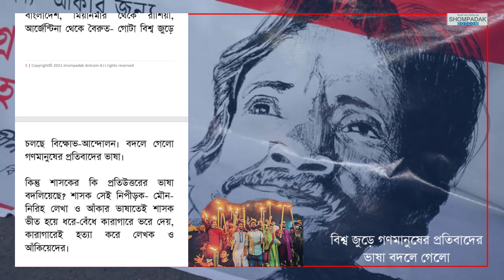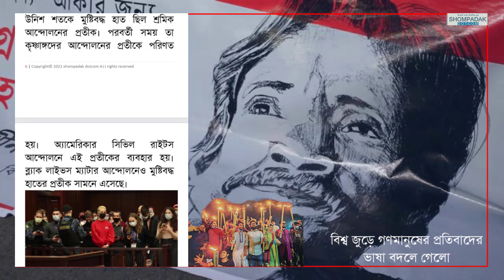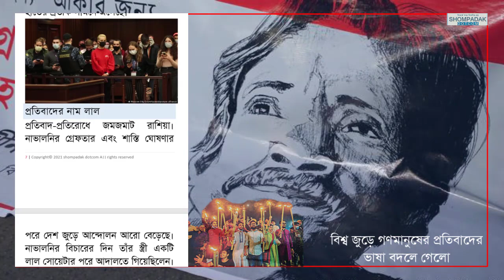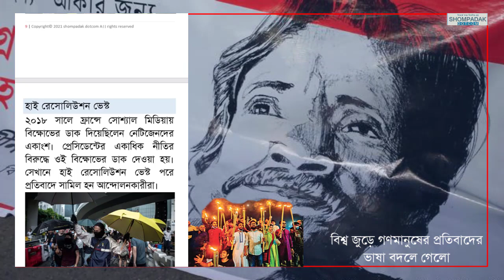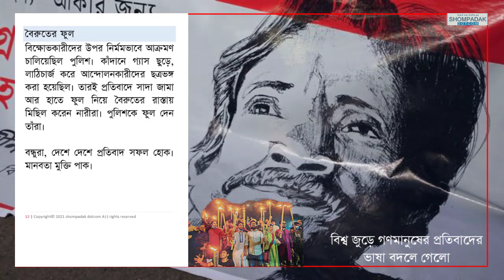বিশ্ব জুড়ে গণমানুষের প্রতিবাদের ভাষা। The language of mass protest around the world.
"Global Voices of Resistance: The Language of Mass Protest"
Welcome to our latest video discussing the global phenomenon of mass protest and the language of resistance around the world. From Hong Kong to Chile, Lebanon to Sudan, people are coming together to voice their discontent and demand change. Join us as we explore the various forms of protest language, from chants and slogans to social media hashtags and artwork. Discover how these expressions of resistance transcend borders and unite people in their struggle for justice and equality. Whether it's fighting against police brutality, government corruption, or environmental destruction, the voices of protest are loud and clear. Watch as individuals from different backgrounds and cultures come together to make their voices heard and inspire change. Don't miss out on this insightful and timely discussion on the power of protest language and the global movement for social justice.

বিশ্ব জুড়ে গণমানুষের প্রতিবাদের ভাষা বদলে গেলো